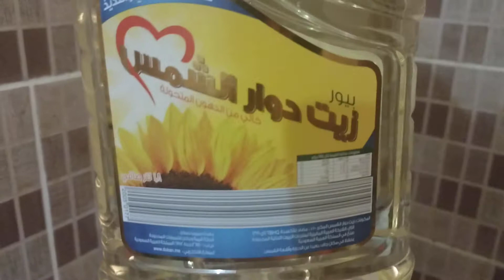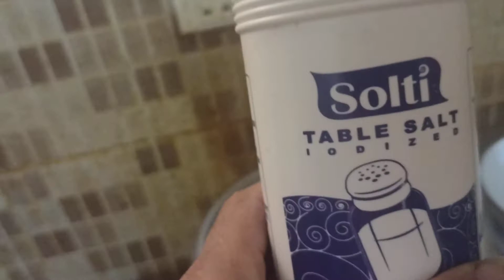tinolang manok with papaya saluyot yummy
my menu to day chicken tinula witg saluyot